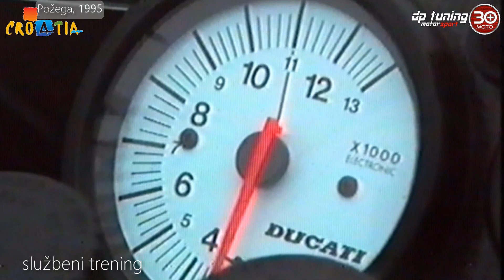LUIGI ALJINOVIĆ, JOSIP DRMEŠ, ROBERTINO RADMAN ⚡️1995 SUPERBIKE/Automotodrom Glavica / 343. MOTO 30+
PREMIJERNO!
Nova montaža iz radionice MOTO 30+
POŽEGA 1995, SUPERBIKE
Pogledajte treninge za pozicije i u drugom dijelu, moto utrku, koja je vožena po mokroj stazi...
Don't forget to Subscriibe Our Channel!
Tnks!